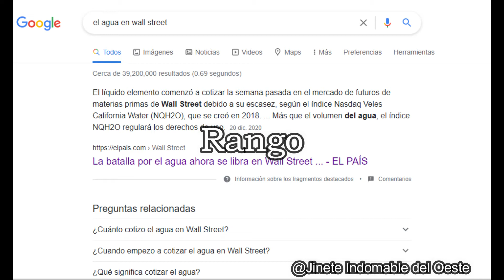| 4 Datos Interesantes que querrás saber sobre Rango || Jinete Indomable del Oeste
Cuéntame que tal te pareció, recuerda dejarme tu comentario que lo leeré, el debate esta disponible para todos y todos podemos aportar un granito de arena para descubrir nuevas perspectivas de esta película, sin mas, te adelanto que estoy trabajando en futuros videos que estoy seguro te interesaran, así que te recomiendo que te subscribas para no perderte los tiempos de los futuros videos. Me despido, buenas noches. ;)
¡Ah!, olvidaba darle los créditos a el Youtuber "El Diario de Zowl", mencione uno de sus argumentos así que los respectivos créditos para el. Ahora si, a dormir ;)